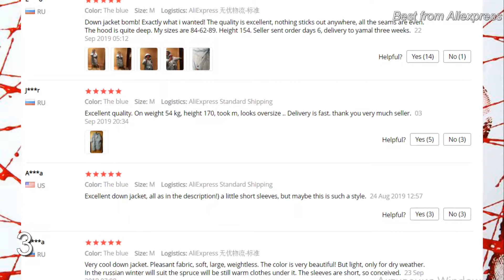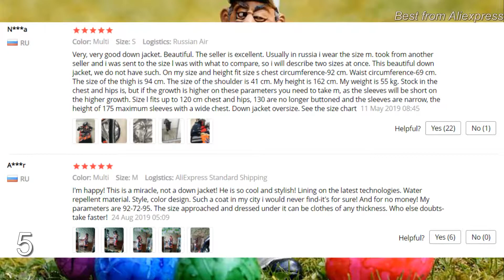AMAZING CHEAP HIGHT QUALITY WARM ALIEXPRESS WOMEN'S DOWN JACKET 2019 2020 ALIEXPRESS WINTER CLOTHING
AMAZING CHEAP HIGHT QUALITY WARM ALIEXPRESS WOMEN'S DOWN JACKET 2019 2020 ALIEXPRESS WINTER CLOTHING HAUL AMAZING CHEAP HIGHT QUALITY WARM ALIEXPRESS WOMEN'S DOWN JACKET 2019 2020 ALIEXPRESS WINTER CLOTHING HAUL
⚡ Women's very warm down jacket MIEGOFCE with hood from Aliexpress, China
ALIEXPRESS WINTER CLOTHING HAUL *MUST SEE* | VLOGMAS DAY 10
AMAZING WARM $20 WINTER COATS ALIEXPRESS REALLY DID THAT | breathinbritt
AMAZING CHEAP HIGHT QUALITY WARM ALIEXPRESS WOMEN'S DOWN JACKET 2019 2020 ALIEXPRESS WINTER CLOTHING HAUL
WOMEN'S DOWN JACKET, DOWN JACKET 2019, DOWN JACKET 2020, WINTER CLOTHING, WINTER COATS, China CLOTHING,